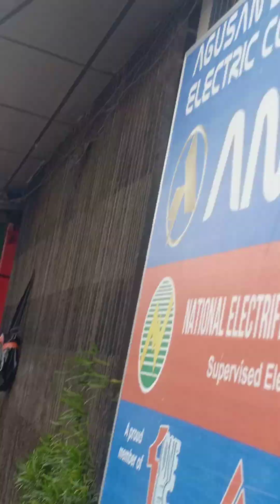I'm vlogging.🤣 Btw, I'm going to Meralco to pay the electricity bill.🤣 Naa sa langit ang camera.🤣